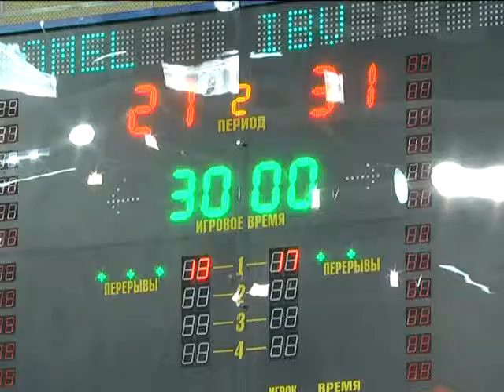2 ГАНДБОЛ 20 11 2017